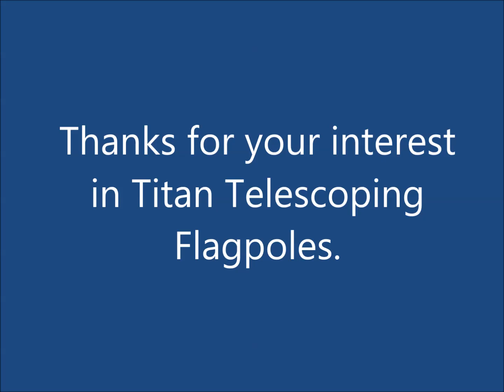Titan Flagpole Install Instructions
How to install a Titan telescoping flagpole.